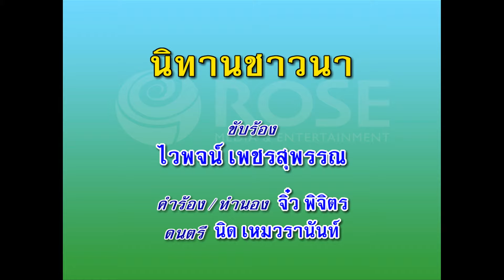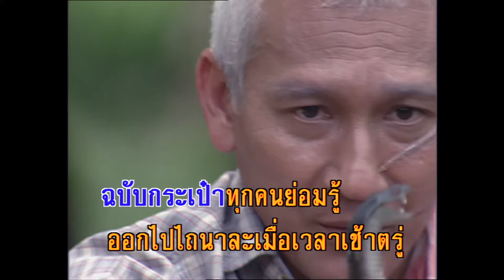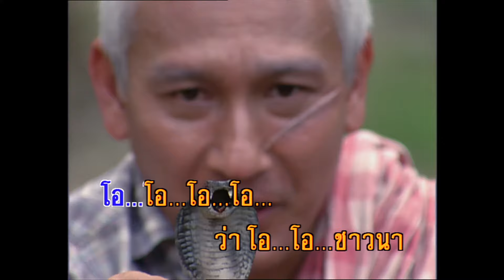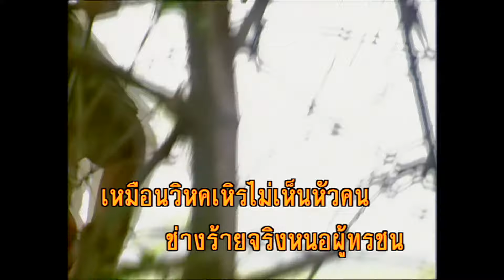นิทานชาวนา - ไวพจน์ เพชรสุพรรณ (KARAOKE)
เพลง นิทานชาวบ้าน
ดนตรี  นิด เหมวรานันท์
ขับร้อง ไวพจน์  เพชรสุพรรณ

...วันอาทิตย์ใจจิตมักง่าย
ทำคุณกับใครเหมือนไฟตกน้ำ
เล่าติดปากมาเราก็น่าจดจำ
นี่เป็นถ้อยคำกล่าวมานมนาน
นั่นเป็นของเก่าลือเล่านานแล้ว
เดี๋ยวนี้แหวกแนวผิดกว่าโบราณ
ไม่ว่าวันไหนซ้ำใจทั่วกัน
วันเสาร์ วันจันทร์ วันอังคารก็มี
คนคดในข้อ คนทรยศ
ก็ยังปรากฏไม่เลือกเดือนปี
มากมายโสมมทับถมทวี
มนุษย์ชั่วดีก็มีให้ดู
ขอนำเรื่องเก่ามาเล่าอีกหน
พี่น้องทุกคนอย่าว่าเป็นครู
นิทานที่ว่าคือชาวนากับงูเห่า
ฉบับกระเป๋าทุกคนย่อมรู้
ออกไปไถนาละเมื่อเวลาเช้าตรู่
เมื่อไปพบงูก็นึกเอื้ออารี
อากาศก็หนาวงูเจ้าตัวแข็ง
อ่อนเปลี้ยเพลียแรง
เหมือนสิ้นชีวี
สงสารจึงช่วยอุ้มด้วยปรานี
พออบอุ่นดีก็กัดชาวนาตาย
บางคนก็ว่าชาวนานั้นโง่
ไม่ควรไปโอ๋ …… กับสัตว์ดุร้าย
บางคนพูดซึ้งว่าถึงที่ตาย
ถึงที่เมื่อไรเพิ่งถึงคันนา
เพราะเราก็รู้ว่างูเป็นสัตว์
มีหน้าที่กัดคนสิ้นชีวา
ขาดทางติดต่อขาดหมอฉีดยา
ว่าโอ…โอ…โอ…โอ  โอ...โอ…โอ…ชาวนา
ก็มีหน้าที่ตาย
ไม่อยากโทษงูที่ไม่รู้คุณคน
ควรหลีกให้พ้นจากสัตว์ดุร้าย
แต่สิ่งที่ว่าคิดแล้วน่าละอาย
คนกัดไม่ตายจึงมาเล่าให้ฟัง
กัดจิตกลัดใจถ้าเป็นไม้ก็พรุน
แบบเนรคุณชั่วช้าน่าชัง
เมื่อโซเซมาละล้าละลัง
อุ้มจนกระทั่งลุกยืนตัวตน
แต่พอได้ดีมั่งมีกลับเมิน
เหมือนวิหคเหิรไม่เห็นหัวคน
ช่างร้ายจริงหนอผู้ทรชน
คนลืมคุณคนละเหมือนงูเห่าเอย...